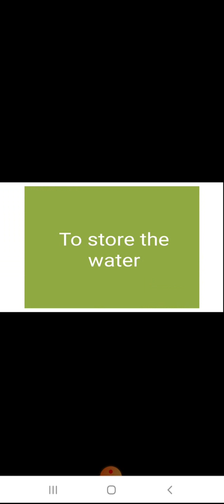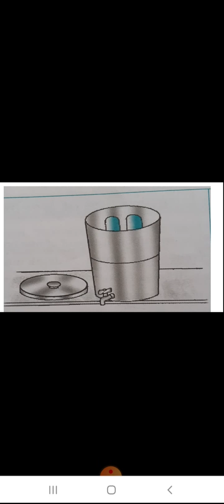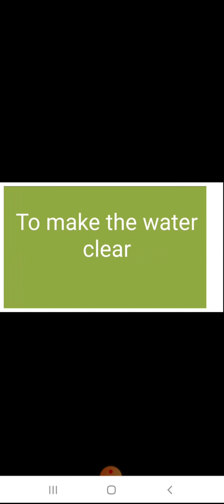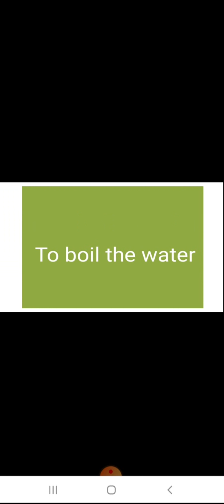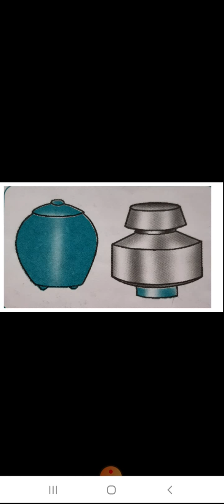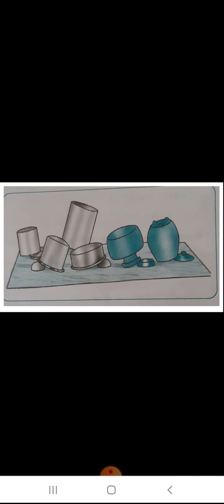The importance of keeping water safe.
Purification of water.